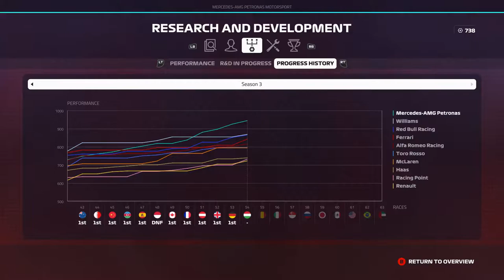WAT EEN INHAALACTIE OP VERSTAPPEN!!! - F1 2019 Career #55 (F1 2019 Career Mode Nederlands/Dutch)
F1 2019 Career Mode aflevering 55
Ronde 12: Hongarije
Console: Xbox One
Capture Card: Elgato HD60s
Editing Software: VideoPad versie 7.11
Thumbnail software: Photoshop CS6